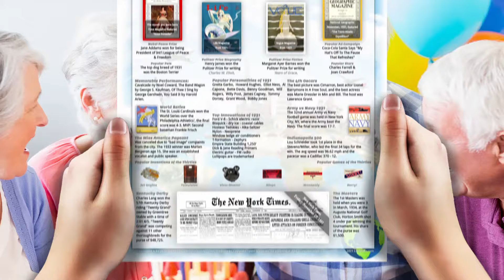90th Birthday Gift for grandma or grandpa born in 1931, personalized 90th Birthday, Back in 1931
This unique 90th birthday newspaper poster is a fun blast from the past.  A great way to celebrate someone born in 1931. It's a gift that celebrates your loved one's birth and life as well as the milestones along the way. What were the most beloved toys when the recipient was a child? What music was popular when they were old enough to care about music? What was the most desirable car to have when they were old enough to drive? It even includes historical figures and famous people who share their same birthday and so much more. A personalized 90th celebration featuring over two hundred fun facts and figures. It's like a custom newspaper from the day they were born. Personal and unique it's an amazing way to celebrate your wife or husband and even a girlfriend or boyfriend special birthday. A gift like no other, perfect for your grandmother, grandfather, aunt, uncle, or anyone having a birthday! You pick the background and supporting imagery of the gift by selecting their interests and hobbies. Their birth date, name, gender, place of birth, or home state, all play a role in what appears on your customized 90th birthday gift. Key Features of this 90th birthday decoration. Dual-sided - Beautiful on both sides. Themed - Based on their interests. Size - Measures 8.5 x 14 inches. Personalized - Pick the look and a personal message. Birthplace - Choose from the USA, Canada, or Mexico. Finishing - Framed, Stand, Laminated, Printed. Rush options available. 100% - Satisfaction Guarantee! A unique 89th birthday gift for him or her. Use as a birthday decoration for a 89 year old man or woman by enlarging it, like a sign or poster. You could use it as a birthday table decoration by making copies and setting them out at each table before their birthday party. You could mail out copies to the whole family and then talk about it over a phone/video/chat/ call on their special day. A thoughtful 90th birthday gift to celebrate your mom, dad, son, daughter, brother, sister, girl, boy, or your friend's special day. Don't buy them a gift they will forget about in a few weeks, send them a lasting memory for their 90th by sending a gift as unique as they are.